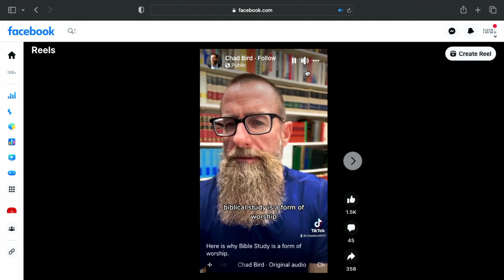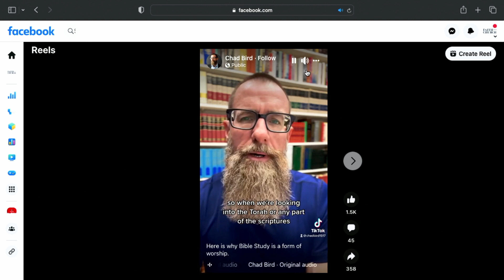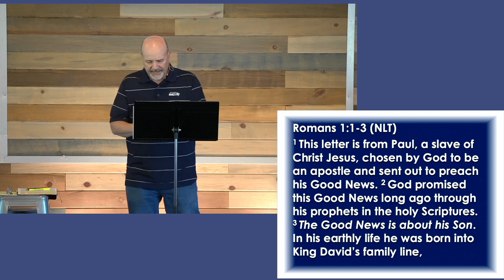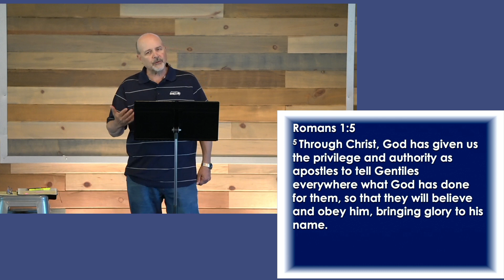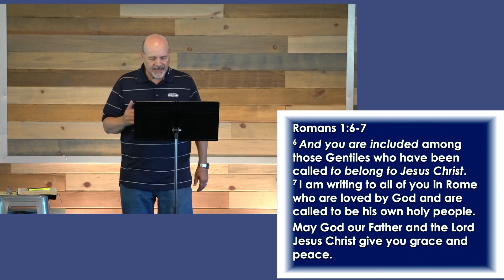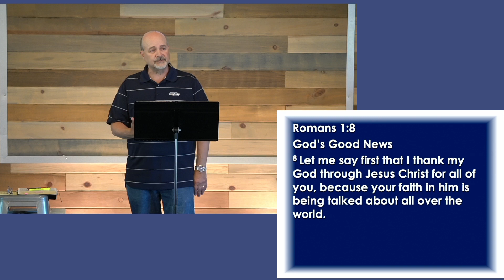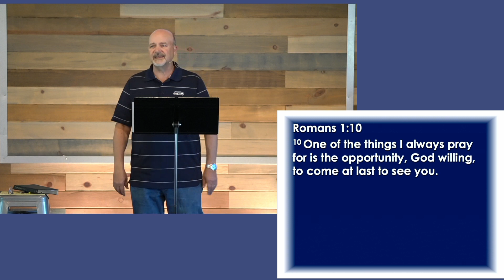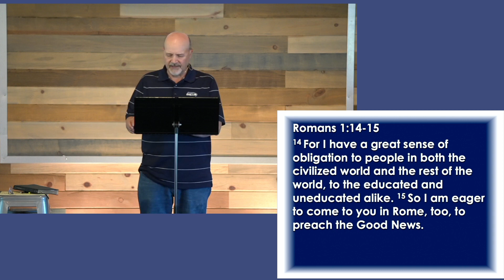Romans - What We Believe | Pastor Rod Ashley | Snohomish Faith | July 3rd, 2023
We are so excited you are joining us on our YouTube Channel and we hope you will be blessed. Also, visit us if possible on campus in Snohomish Washington!

You can give to be a part of what God is doing at Snohomish Faith Church!